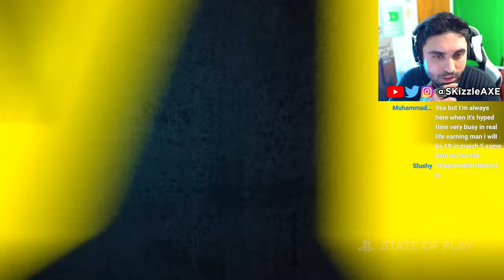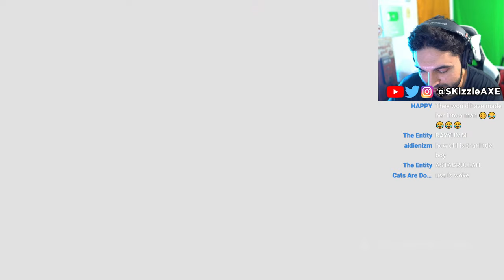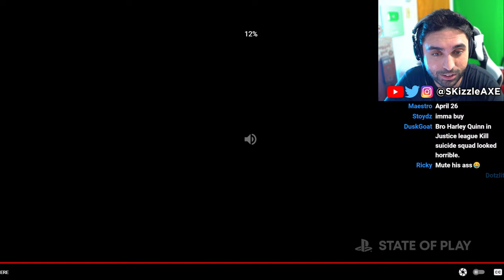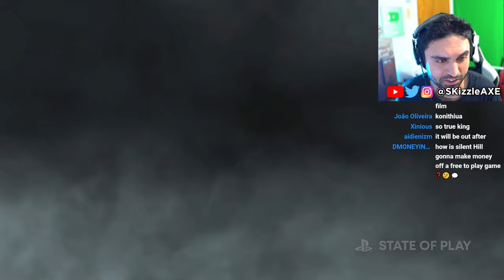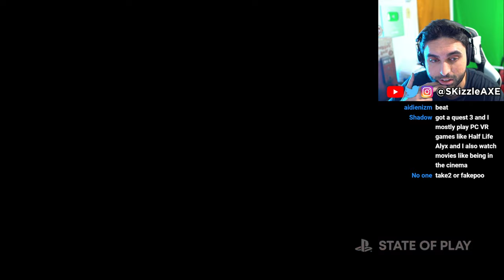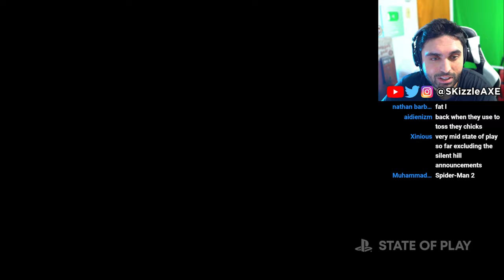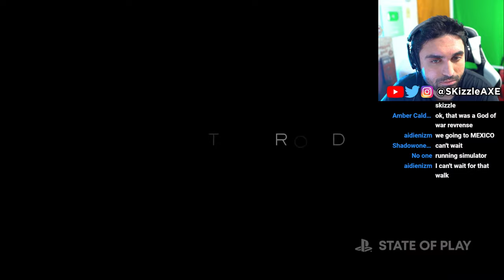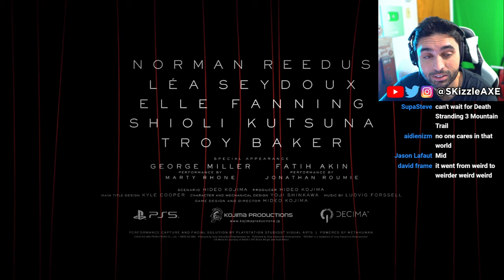🤯 ALL TOP 15 REALISTIC Games YOU can play on PS5, Xbox, PC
We got PS5 State of Play and Top new games coming out in 2024 from Unreal Engine. Death Stranding 2 gameplay trailer was revealed. We talk about GTA 6 gameplay, Call of Duty, Xbox Activision. Silent Hill, Untill Dawn and a lot of new games.

00:00 State of Play
00:20 Helldivers 2
2:20 Stellar Blade
8:23 Sonic X Shadow
10:07 Zenless Zone Zero
11:04 Foamstars
12:08 Dave The Dive
13:15 V Rising
14:26 Silent Hill Free to Play
17:03 Silent Hill 2
18:40 Judas
20:16 Metro Awakening
21:56 Legendary Tales
23:17 Dragon's Dogma 2
25:30 Rise of The Ronin
29:23 Until Dawn
30:54 Death Stranding 2
40:06 Physint - Hideo Kokima

EXOBORNE
Helldivers 2
Gears of War Remake/Collection
CRISOL
Pioner
Instinction
SQUADRON 42
Star Wars Outlaws
Beneath
The First Descendant
The Precinct
SPACE MARINE
Metal Gear Solid Snake Eater
Toxic Commando
LLL
Delta Force
Outcast A New Beginning
SPINE
Killer Bean
Arc Raiders
Ghost Recon: Project Over